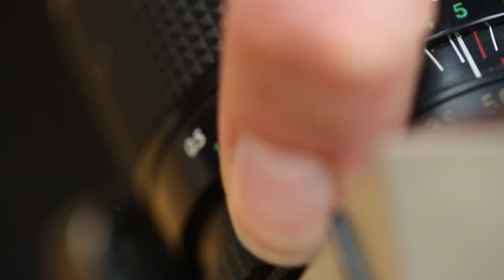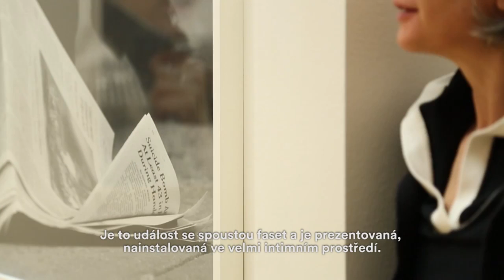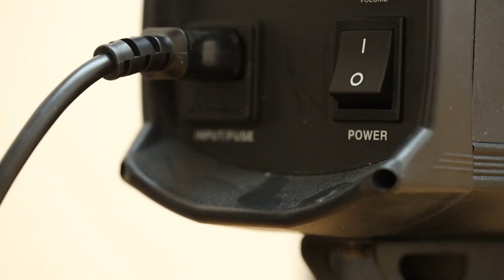Barbara Probst: Total Uncertainty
Barbara Probst is a photographer and contemporary artist, born in Munich in 1964. She lives and works in New York and Munich. Probst’s images use multiple points of view by employing as many as twelve cameras and tripods, arranged around the subject, to photograph multiple points of view captured in separate images but taken simultaneously with a single radio-controlled shutter release.